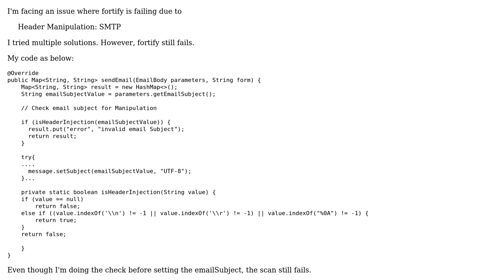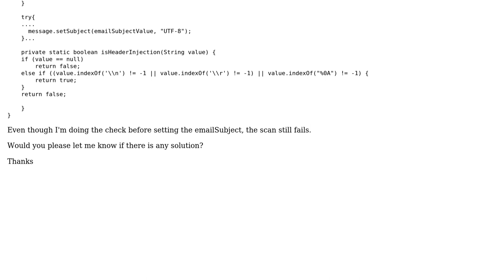Header Manipulation: SMTP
With thanks & praise to God, and with thanks to the many people who have made this project possible! You are responsible for your own actions.